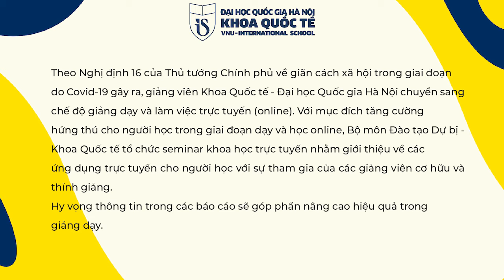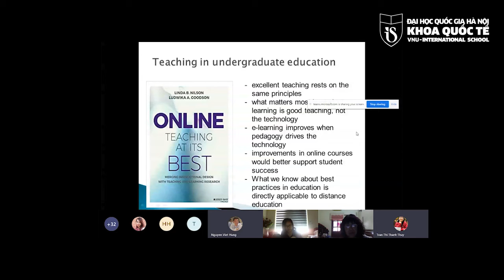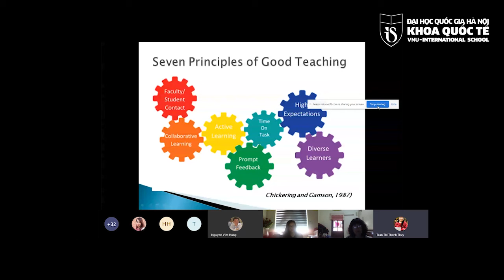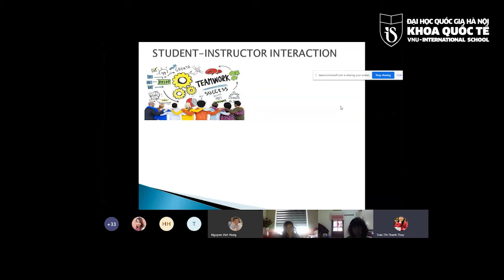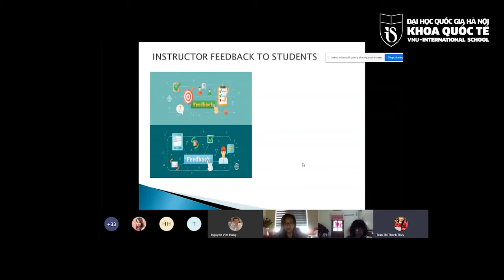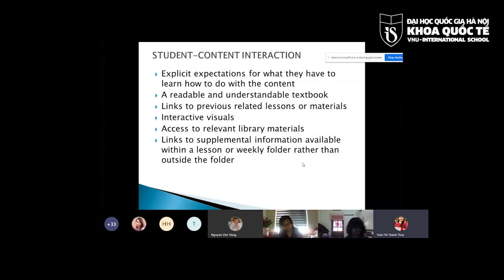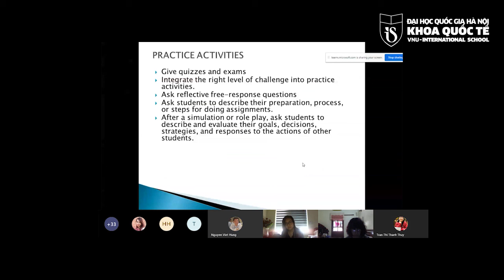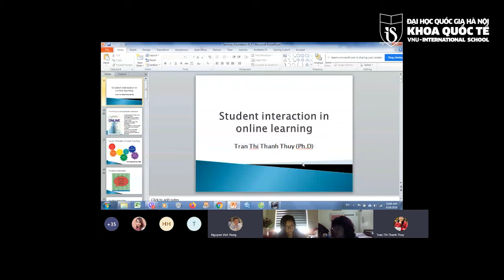Student interaction in online learning